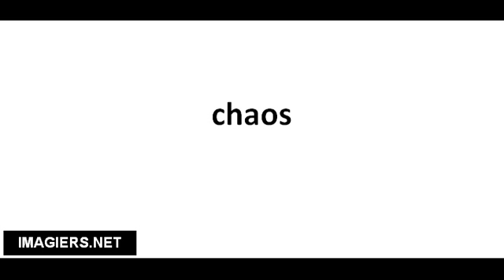Richtig Aussprechen # chaos